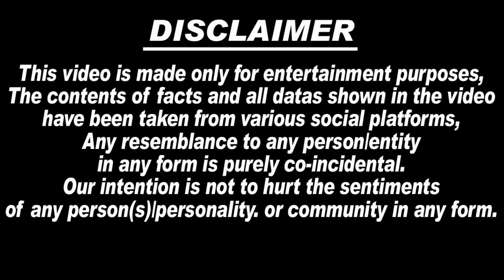😭🙏 Sidhu Moosewala की माँ ने हत्या के 8 महीने बाद रातों-रात लिया ख़तरनाक फैसला, बोली अब मैं खुद से ब.